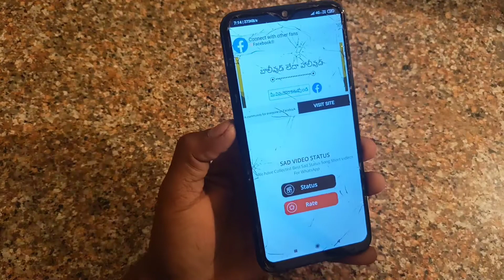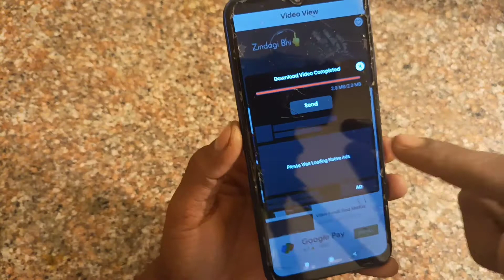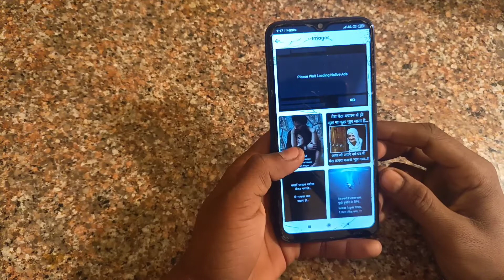💔How To Download Sad Status || Bewafa Status Kaise Download Kare || Sad Status Video 2022💔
🔥How To Download Sad Status 💔 Bewafa Status Kaise Download Kare / Sad status video💔

guys welcome back to YouTube channel technical update me aapka bahut bahut shwagat kart hu

तो दोस्तो आपको मेरे इस Technical Update Channel पर आपको डेली न्यू न्यू technology video देखने को मिलता रहेगा तो अगर आपने अभी तक मेरे channel को subscribe कर ले ताकि मेरा video सबसे पहले आप देख सके

(How To Connect WiFi without

(how to developar option in top5 seting

status video sad malayalam

status video sad nagpuri
status video sad new song
status video sad nana patekar
whatsapp status video sad new

odia status video sad new
whatsapp status video sad new 2021
n sad status video
status video sad odia